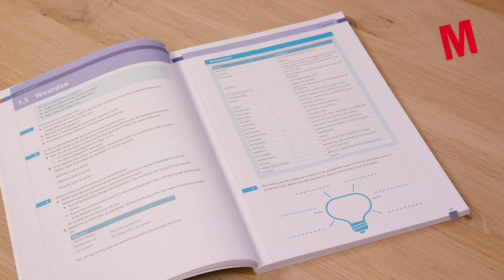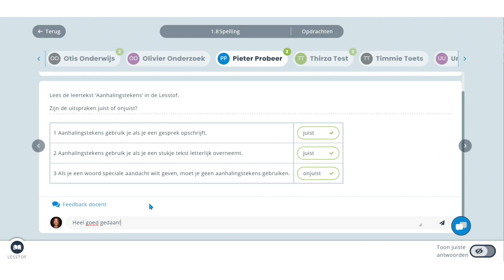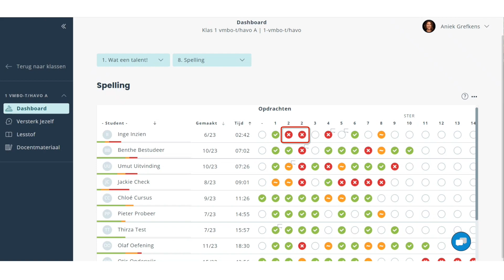Talent | Methode Nederlands voortgezet onderwijs | Malmberg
Talent is een methode Nederlands voor alle niveaus van het voortgezet onderwijs. Onze methodespecialist vertelt hoe de methode werkt, hoe het lesmateriaal eruitziet en hoe Talent voor alle niveau's werkt.

Talent is een methode Nederlands van Uitgeverij Malmberg. Meer weten over Talent?

Wil je leerlingen het mooie van het vak Nederlands laten ervaren? Met Talent geef les zoals jij dat het liefste doet, met aandacht en tijd voor je leerlingen. Talent zit bomvol leesplezier, is actueel en herkenbaar. Je laat ze ontdekken dat taal overal te vinden is en je op weg helpt de wereld in.

Welkom op het YouTube-kanaal van Malmberg! Malmberg ontwikkelt leermethoden voor het basis-, voortgezet en middelbaar beroepsonderwijs en biedt deze aan via digitale leerplatformen en boeken. Ook op YouTube wil Malmberg jou als leerkracht inspireren en ondersteunen. We helpen je met het begrijpen van verschillende Malmbergmethodes zoals Staal, Karakter, Rekenplein en RekenXL.

Daarnaast willen we je helpen bij het gebruik van je online leeromgeving. Heb je hier vragen over of wil je hier meer over weten? Bekijk dan onze video’s over Bingel & MAX! Malmberg bijeenkomsten, webinars en methode-oriëntatiedagen terugkijken of gewoon geen enkele video van Malmberg missen?